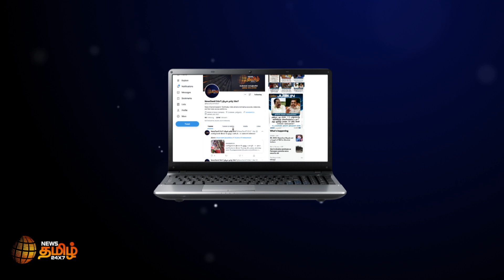ரூ.23 கோடியில் 187 புதிய வாகனங்கள் கொடி அசைத்து தொடங்கி வைத்த முதலமைச்சர் | CM Stalin | Chennai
ரூ.23 கோடியில் 187 புதிய வாகனங்கள் கொடி அசைத்து தொடங்கி வைத்த முதலமைச்சர்